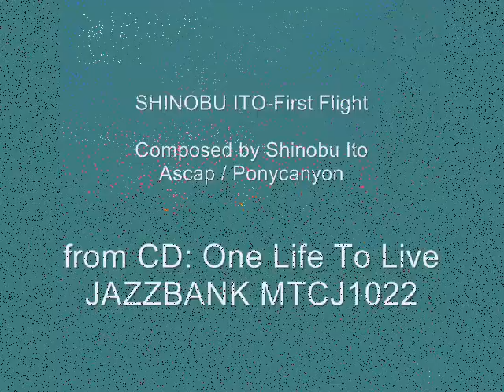伊東忍 / SHINOBU ITO_First Flight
Composed by Shinobu Ito
from CD: One Life To Live
JAZZBANK MTCJ-1022
Ken Shima:Keyboard
Hidefumi Toki:Soprano Sax
Masae Nambu:Synthesizer
Kenji Takamizu:E.Bass
Yuichi Togashiki:Drums